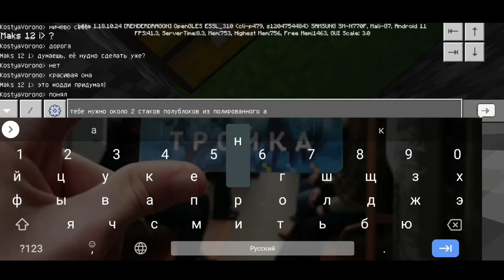МАЙНКРАФТ, но НЕ РАЗВИВАЯСЬ | YouCountry Remix №1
YouCountry - мир для начинающих Ютуберов по Майнкрафту. У него нет выделенного сервера.

В этой серии я ничего не сделал, кроме нахождения места и деревни. Но заложил фундамент для будущих серий.